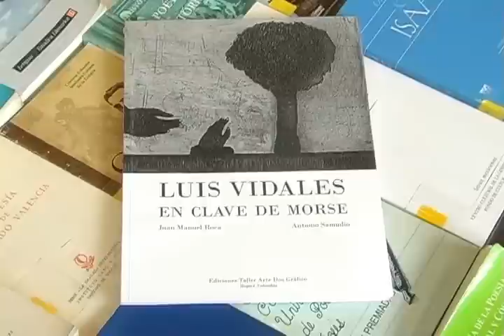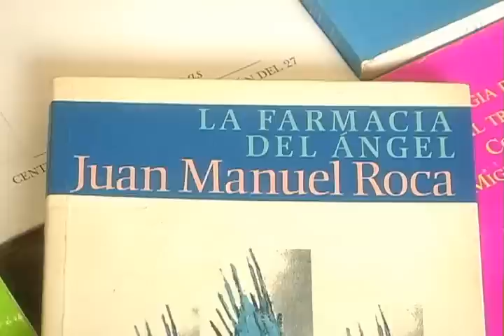Periodismo Cultural Canal 81 Pereira JUAN MANUEL ROCA.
El escritor colombiano Juan Manuel Roca se encuentra en la ciudad de Pereira realizando varias actividades. En el espacio de la cátedra Tomás Eloy Martínez del programa de comunicación y periodismo de la Universidad Católica de Pereira ofreció una charla sobre periodismo cultural, y esto fue lo que compartió para noticias Telmex acerca de la actualidad de este campo del periodismo  y su relación con la ciudad.

Cámara: Betto Briceño
Edición: Germán Palacio
Coordinador general: Gustavo Colorado
Periodista: Alejandro Patiño Sánchez.